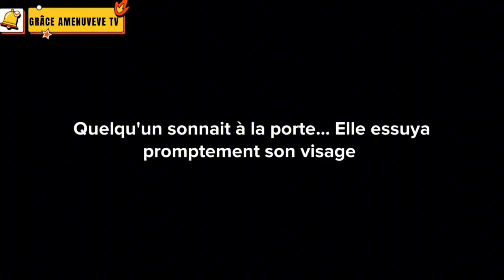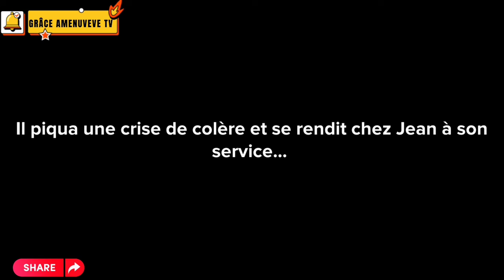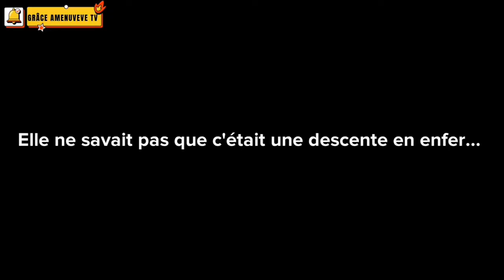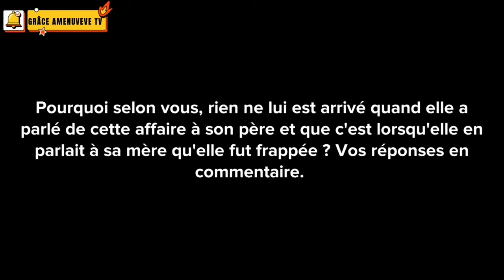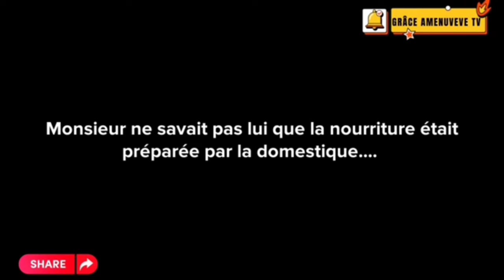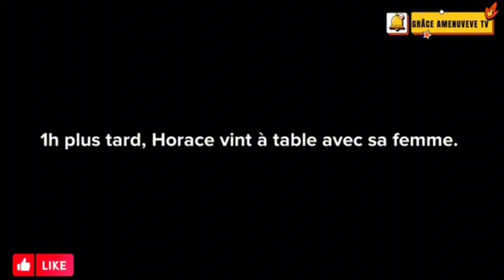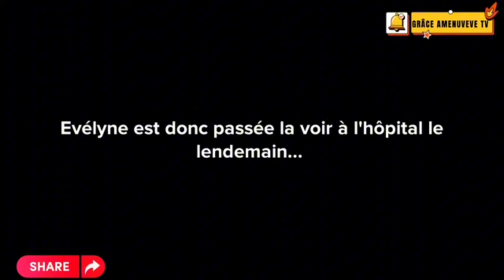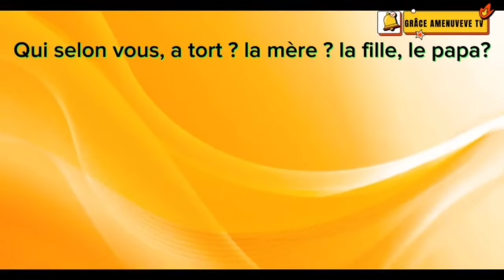Ton jumeau n'est pas forcément ton frère - Film d'animation GRÂCE AMENUVEVE TV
Tout le monde peut te trahir, y compris ton propre jumeau.
film d'animation complet en francais, film d'animation japonais, film d'animation en français, film d'animation japonais complet en francais
,film d'animation noel,
film d'animation vf
kirikou musique,
kirikou chanson,
kirikou et les hommes et les femmes,
les kassos kirikou,
kirikou et les betes sauvage,
aya de youpogon,
aya de yopougon le film complet,
la blague du jour,
blague du jour,
les blague du jour,
la blague du jour complet,
film nigerien,
contes africains,
contes africains en français,
contes africains audio,
contes africains en wolof,
contes africains mami wata,
contes africains film complet,
les contes africain mami wata,
les meilleurs contes africain,
Contes africain mami wata,
les merveilleux contes africain,
contes de fées,
contes de fées en français,
contes de fées en francais 2023.
contes de fées en français 2023,
contes de fées en français nouveau 2023,
contes de fées en français nouveau 2022,
contes de fées en français nouveau,
contes de fées en français 2022,
contes de fées en français pour s'endormir,
contes de fées en français les 12 princesses,
contes de fées en français woa fairy tales,
Contes de fées africain,
contes de fées africain en français,
contes de fées audio en français,
contes de fées audio,
histoire animée,
mon histoire animée,
histoire animé en français,
histoire animée amoureux,
histoire animée en français,
histoire animée horreur,
dessin animées,
dessin animé,
dessin animé complet en francais,
dessin animé complet en francais 2022,
dessin animé en francais,
dessin animé complet en francais 2023 Clause de non-responsabilité
conte de fée en français, conte de fée en français
nouveau 2023, contes de fées en français nouveau,
contes en français, contes de fées en français, contes
de fées en français,
contes de fées,
les contes de fées en français, contes africains,
les contes africains en dessin animé,
les contes africains,
Conte africain,
conte africain raconté,
conte africain dessin animé,
kirikou,
kirikou et la sorcière -film complet en francais,
kirikou et la sorcière,
ytp kirikou,
kirikou ytp,
kirikou et les bêtes sauvages,
kirikou musique,
kirikou chanson,
les kassos kirikou,
contes de fées,
les contes africains,
Conte africain,
conte africain raconté,
kirikou,
ytp kirikou,
kirikou ytp,
kirikou musique,
kirikou chanson,